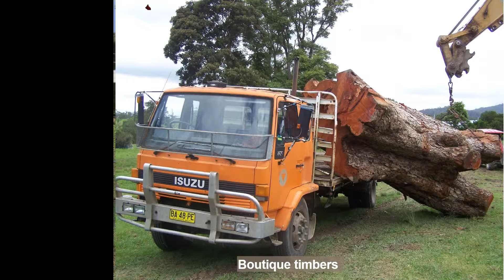cedro serrado australia2